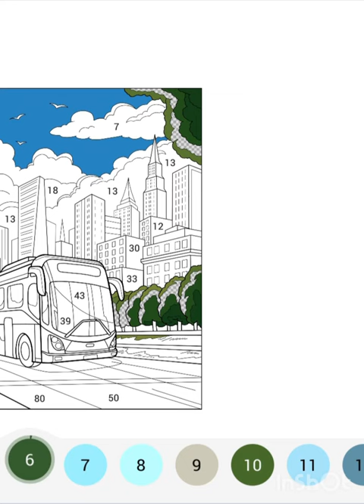City Bus 🚌 coloring